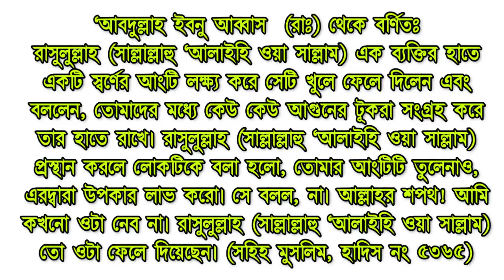আংটি পরিধানের ব্যাপারে নবীজির কঠিন হুশিয়ারি! | The provision of ring wear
AssalamuAlikum Dear Friends Many of us use the ring, especially those who are wealthy or who have wealth, who wear the ring, they value a fashion, so many of them use the gold ring, but the Prophet (peace be upon him) wearing gold ring told the cause of hell for men and said that Those who, after gold rings, should save the pieces of fire in their hands So dear friends, let us all be careful, on the basis of a Sahih Hadith, I have discussed about today's video. Hope you understand the matter and be careful to watch the video.